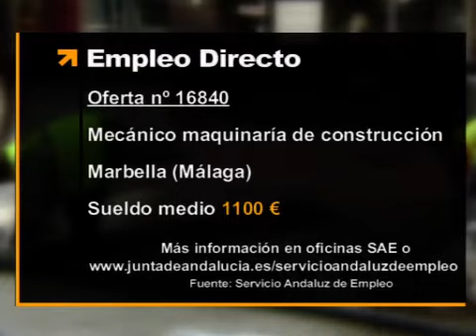Ofertas de trabajo del SAE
Les informamos de las ofertas de trabajo que nos hace llegar el Servicio Andaluz de Empleo. Ofertas del día 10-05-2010.